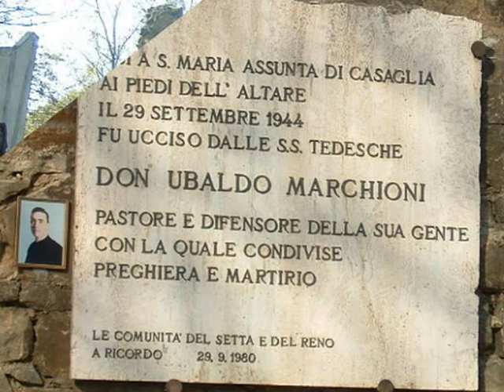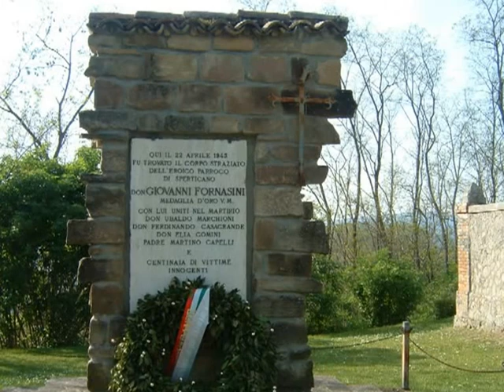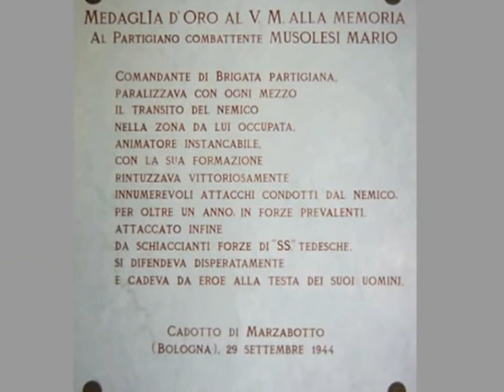strage di Marzabotto (eccidio di Monte Sole)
L'eccidio di Monte Sole (più noto come strage di Marzabotto, dal maggiore dei comuni colpiti) fu un insieme di stragi compiute dalle truppe naziste in Italia tra il 29 settembre e il 5 ottobre 1944, nel territorio di Marzabotto e nelle colline di Monte Sole in provincia di Bologna, nel quadro di un'operazione di rastrellamento di vaste proporzioni diretta contro la formazione partigiana Stella Rossa. La strage di Marzabotto, con circa 800 morti (tra cui intere famiglie e molti bambini), è uno dei più gravi, crudi ed efferati crimini contro la popolazione civile perpetrati dai nazisti. La furia assassina di quei vili e barbari nazisti non si fermò nemmeno dinanzi ai bambini!
Alla memoria di quelle vittime innocenti, nel 68° anniversario di quegli eventi, dedico questo video!!!